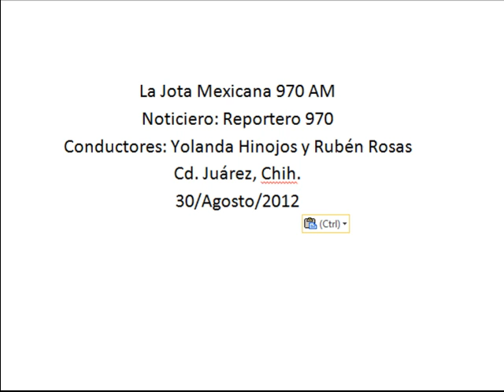Ya están listas las instalaciones de México Emprende